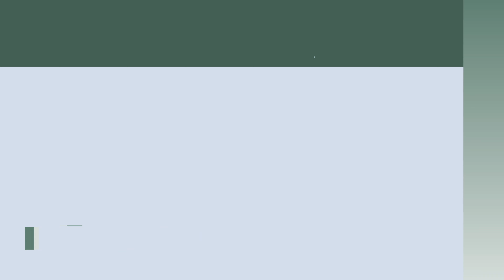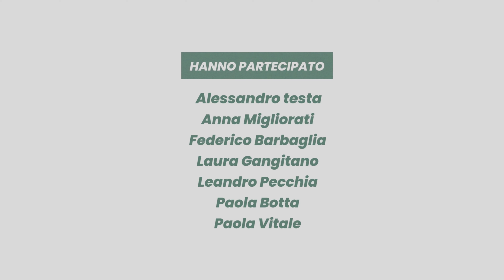The Match: professionisti in campo, manager in gioco #1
In questo primo episodio, Germano Lanzoni – founder di HBE – incontra, tra una sfida a biliardino e una a freccette, i 7 manager protagonisti per rispondere a questa domanda: oggi, quali sono le sfide che  un manager deve affrontare?

Una webserie in tre puntate di Jefferson Wells in collaborazione con HBE